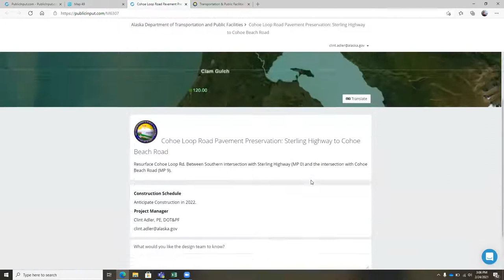Cohoe Loop Pavement Preservation/Adler